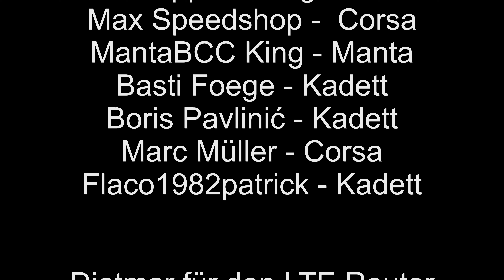Unsere neue Halle #37 - Pläne für das Lager / Regalbau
►Du willst Mich und Projekte unterstützen?

Packstation:
Name: Jens Loges
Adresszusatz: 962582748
Straße: Packstation
Nr. 156
PLZ: 47623
Ort: Kevelaer

Direkt in die Filiale:

Name: Jens Loges
Straße: Postfiliale
Nr: 536
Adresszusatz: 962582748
PLZ: 47623
Ort: Kevelaer